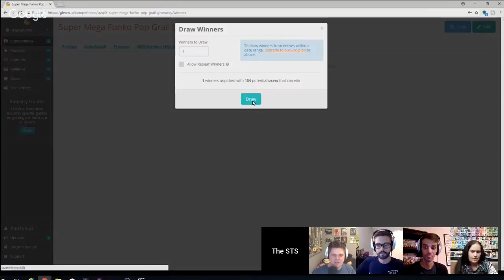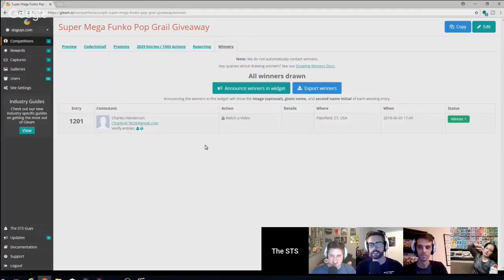The STS Guys Podcast | Episode 40 | The Funko Corner Joins Us + Giveaway Winner Picked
This week we're talking Funko Pops with The Funko Corner! Plus we'll be announcing the winner of our SUPER MEGA FUNKO POP GRAIL GIVEAWAY live! Come hang out!